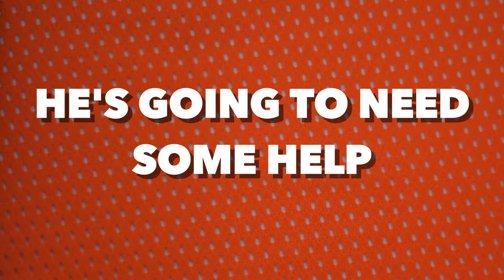Help Yourself Trailer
“Help Yourself” is a comedy about a prison’s work-release program, whose socially inept members, in order to prepare for re-entry into society, work various community service jobs despite lacking work ethic, people skills, and a desire to service anyone but themselves.